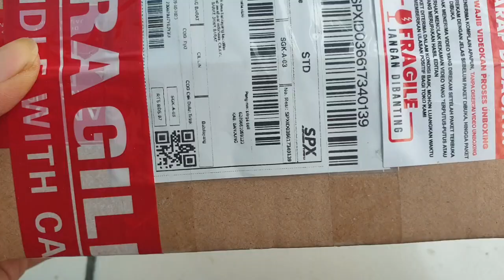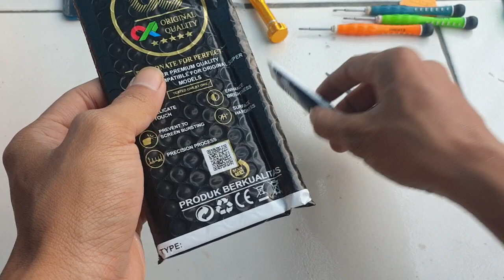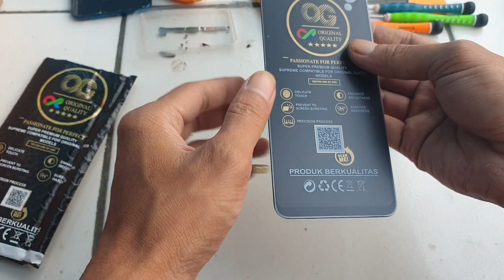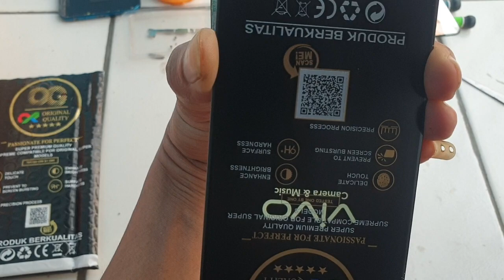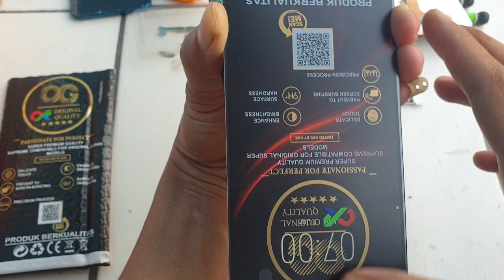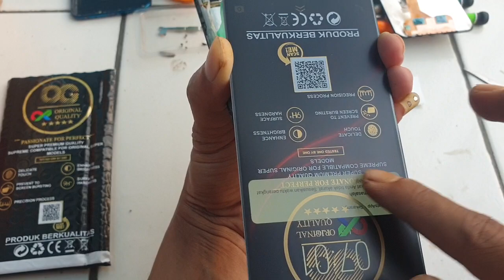Lcd vivo y91 unboxing dan tested langsung mesin